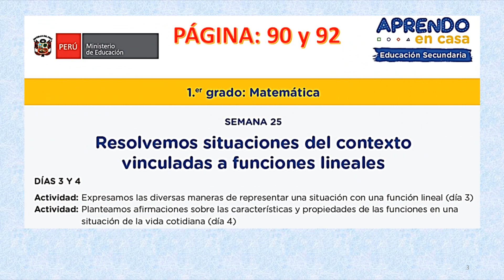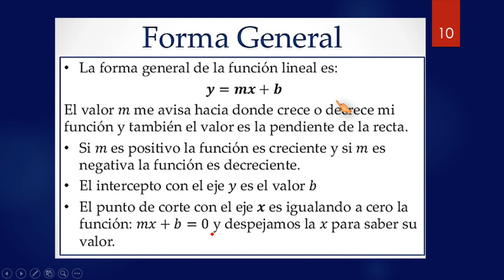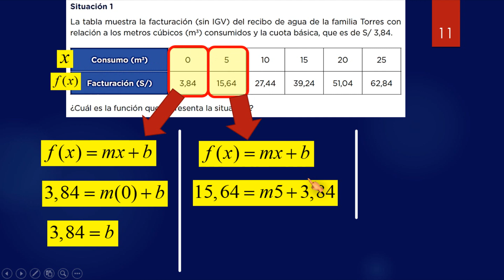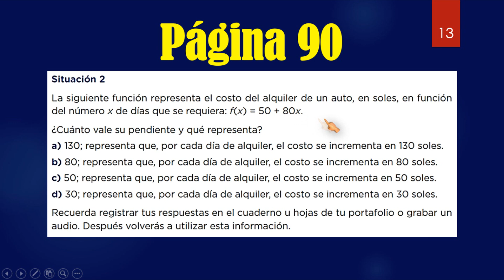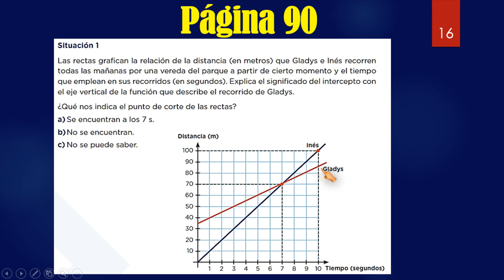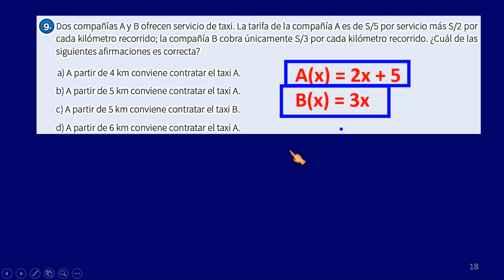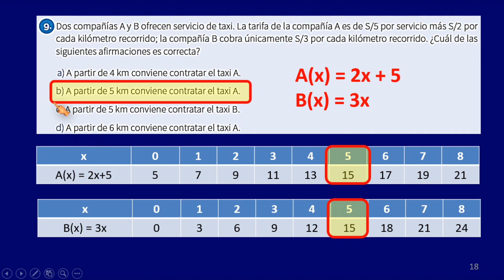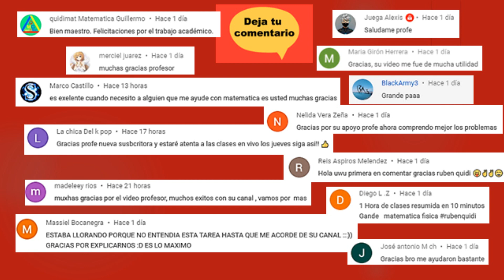SEMANA 25 ⭐ 1° PRIMERO SECUNDARIA 👍 DIA 3 y DIA 4 ✔️ PAGINA 90 Y 92 🔴 FUNCION LINEAL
fe de erratas:
en el minuto 10:36 en la pregunta 6
dice: la alternativa correcta es la a
debe decir: respuesta correcta la b, porque 80 es el numero que acompaña ala variable x y eso se llama pendiente. (Según la forma general f(x) = mx+b, donde m es
La pendiente, entonces m = 80, esto significa que
Cuanto mayor sea se incrementará la pendiente).
PAGINA 90 Y 92 DEL LIBRO DE MATEMATICA  -  RESOLVAMOS PROBLEMAS 1
RETOS RESUELTOS DEL DÍA 3 Y DÍA 4
⭐ DESCARGUE AQUÍ LOS PDFS DE TODAS LAS SEMANAS⭐
Videos completo 1° SEC. APRENDO EN CASA
Mis otros canales:
solución matemática día 3 y día 4
Matemática primer grado de secundaria semana 25
Aprendo en casa nivel secundario
Aprendo en casa minedu
Aprendo en casa gobierno del Perú